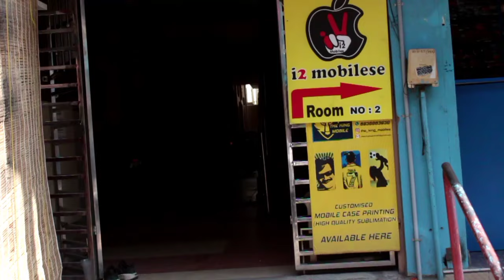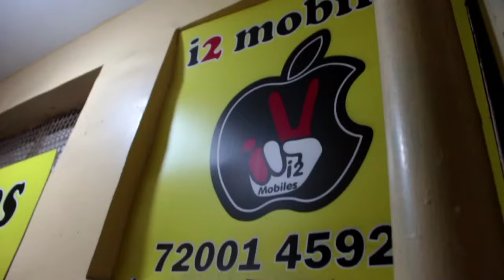Demo & Used Phones At One Of Best Price - I2 Mobiles, Coimbatore Gandhipuram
Coimbatore Gandhipuram mobile shop detail

8th Street cross Road

Shop name : I2 mobile , shop nearby red mobile complex inside

Shop open time: 10Am

Shop Closing time:10Pm

IPhone, Drone, IWatch, Available Only

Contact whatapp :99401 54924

more detail contact ☝️☝️

Links

X

f